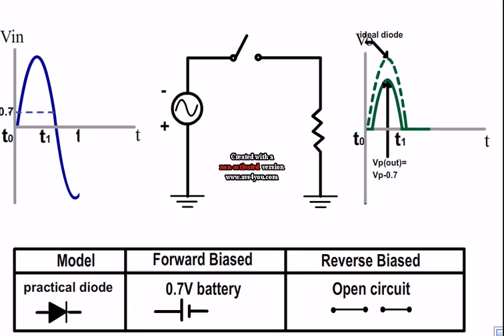practical half waverectifier 1